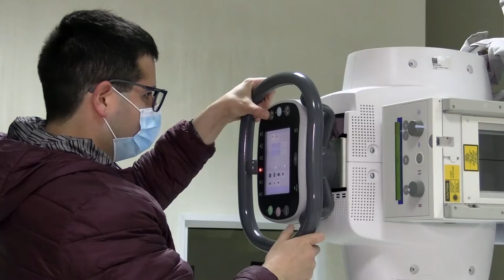VIERNES 01 OCTUBRE TECNOLOGOS